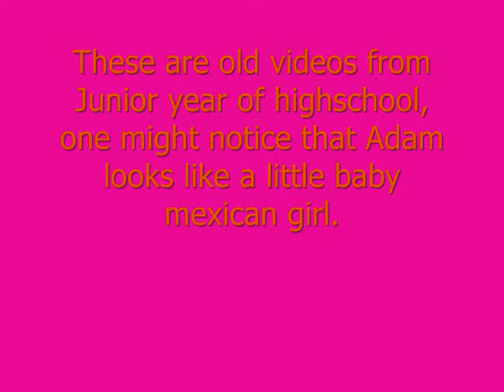Junior Year of High School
The boys are being boys in our Junior year, we had lots of fun making these videos and I thought that I would finally use all the forgotten old videos left on my computer to composite a new episode in our on going series of dumb.